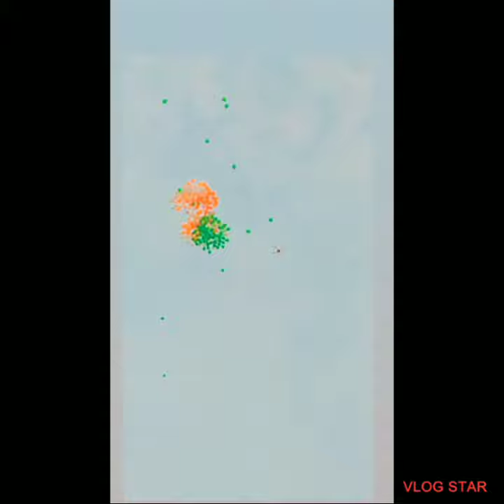Belthara road National flag 170 feet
BBD smart bazar belthara road